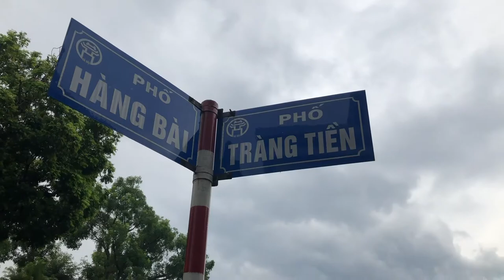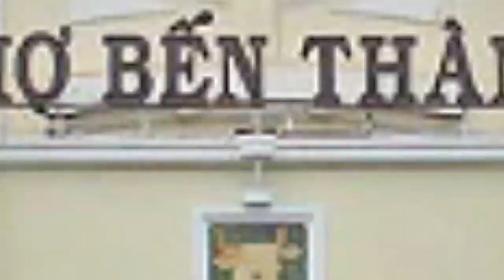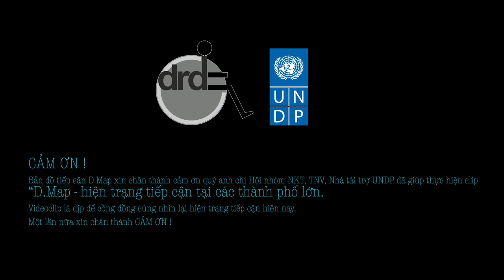D.MAP - THỰC TRẠNG TIẾP CẬN TẠI CÁC THÀNH PHỐ LỚN